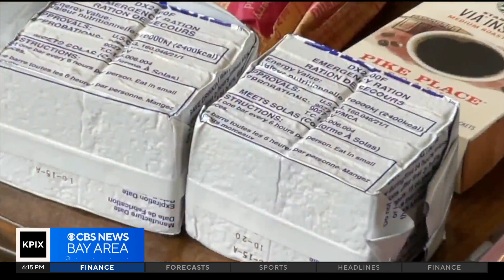What's in your earthquake emergency kit? (Don't say 'what kit?')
KPIX science editor Brian Hackney asks a seismologist for advice on what to have on hand for the next Big One. (4-18-24)